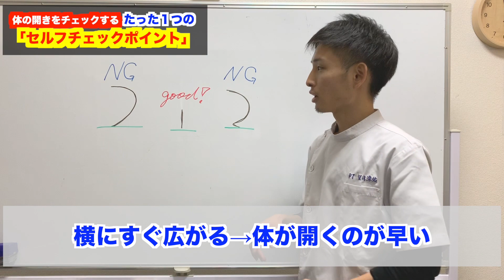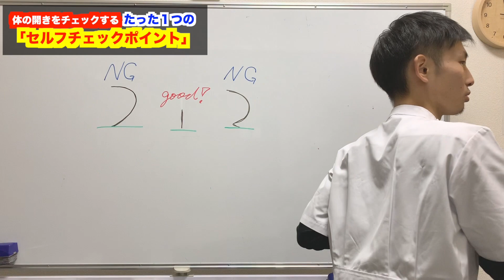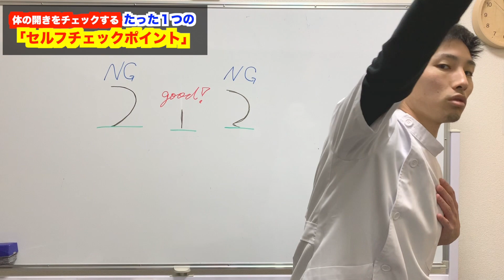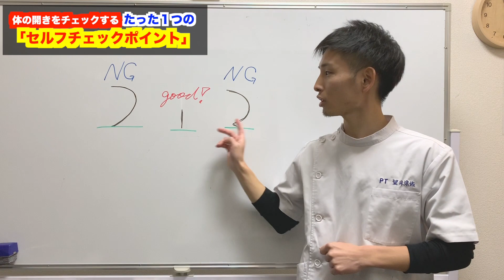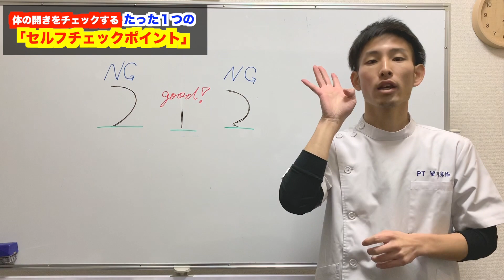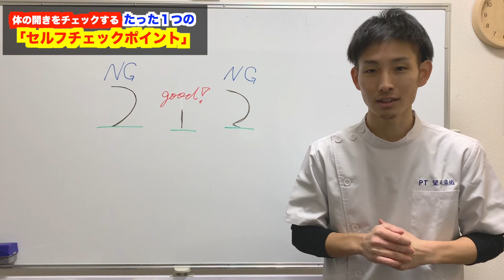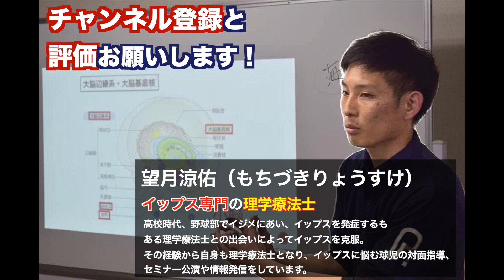【イップス 野球 克服法】しかも超簡単です（笑）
野球におけるイップスの克服法の1つとして、足の使い方で暴投を減らすことができます。イップス克服・暴投ゼロへの練習法

理学療法士（国家資格）による

・イップス克服
・コントロールUP

に使える方法をお伝えしていきます。

②イップス克服・コントロールUP！テキスト
③動作・フォーム指導は

こちらから！

◇ブログ(治し方・メンタル面)はこちら！